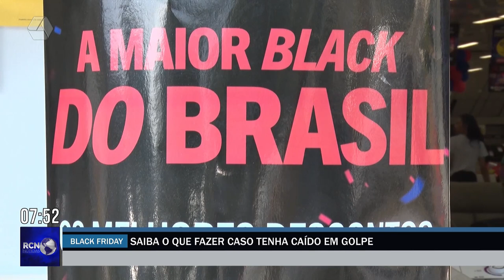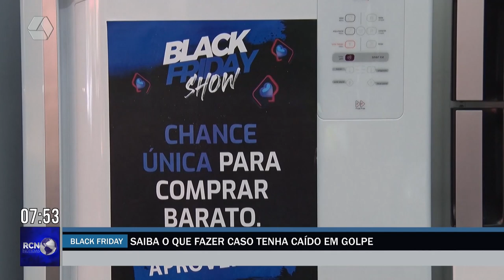Saiba o que fazer caso tenha caído em golpe da Black Friday